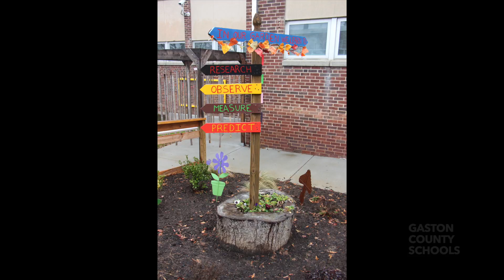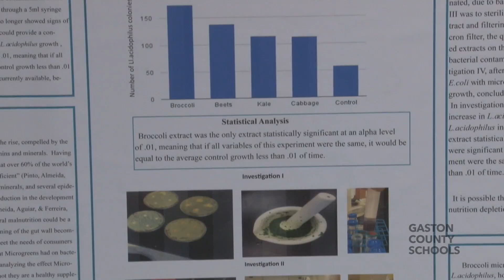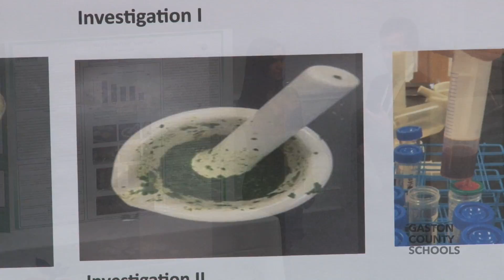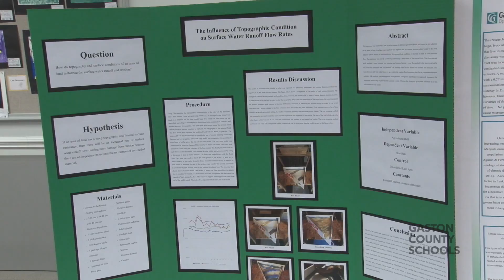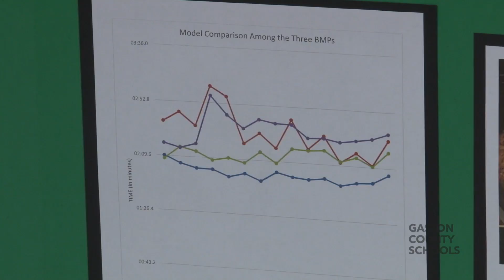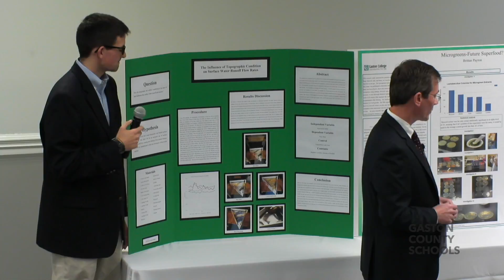GCS TODAY Episode 005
This edition of GCS TODAY features Superintendent Booker with information about school safety,  Webb Street School principal Kelli Howe, and winners from the Gaston Regional Science and Engineering Fair.